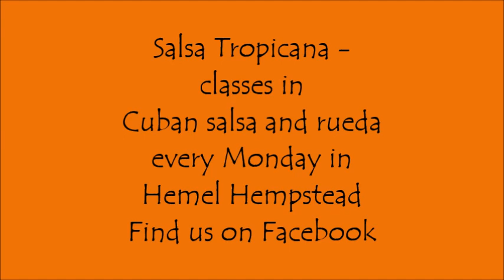Cuban salsa moves sombrero & lasso